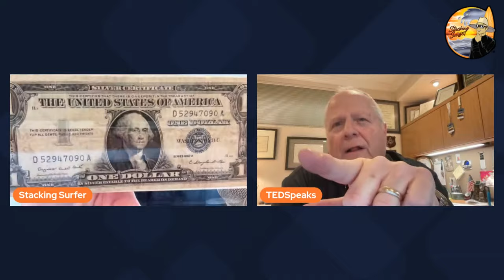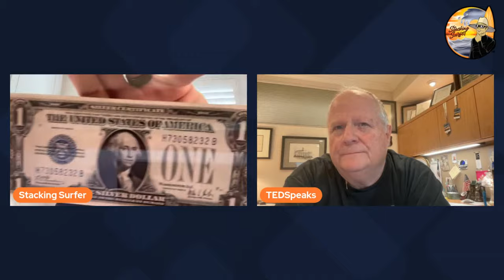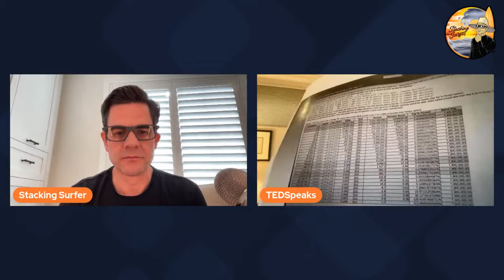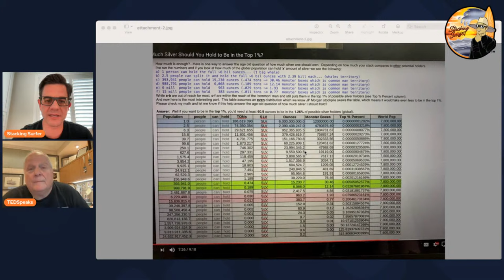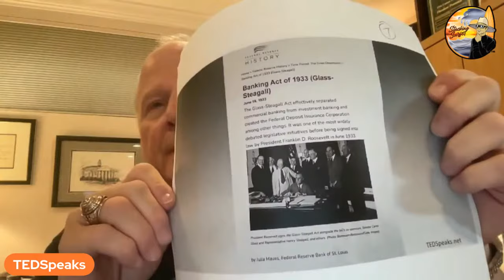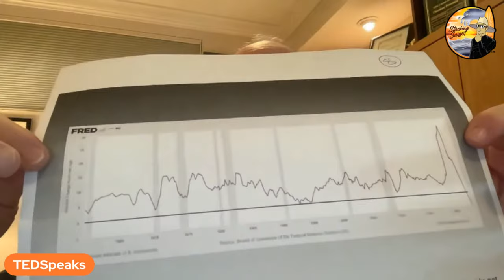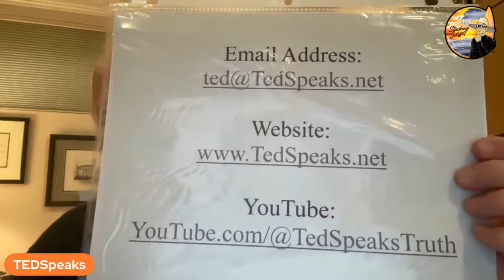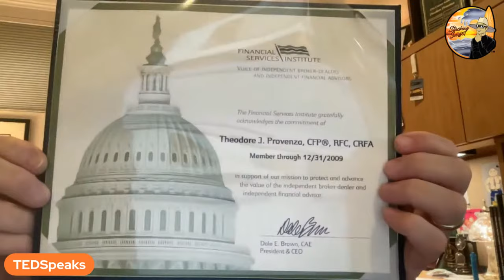Why Silver Beats Gold & Bitcoin! Ted Speaks!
Private Group Zoom Calls
Killer Deals on Silver and Gold
1:1 Mentoring

Follow Surfer!

My goal is to become the fastest growing and favorite gold and silver stacking channel on YouTube.  Follow me, surfer around one of the most iconic and small town beaches in Southern California as I share how and why I got into stacking and how stacking is very similar to the same principles as surfing waves in the ocean.  Join me on my adventures as I travel the California coast sharing news and tips about how to maximize your wealth retention and grow your gf stack!

1. MUST BE 18 YEARS OF AGE TO PARTICIPATE.
2. No purchase necessary.
3. Void where prohibited.
4. YouTube is not a sponsor nor involved in the giveaway.
5. All of the items given away are gifts from The Stacking Surfer to the winners.
6. I will explain any rules for the Giveaway in the video or during the livestream.
7. To participate, you must be a subscriber and like the video specified. Make sure your subscriptions is set to public.
8. You must be present during the live stream to claim the prize.
9. Any entries not following the YouTube Community Guidelines will be disqualified. Personal data from the giveaway will NOT be used or shared in any way, shape or form.